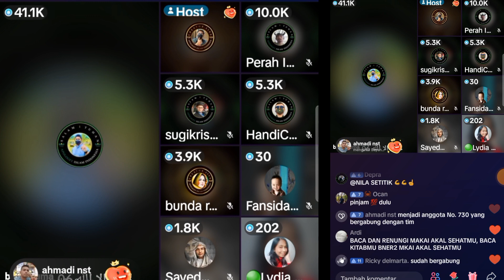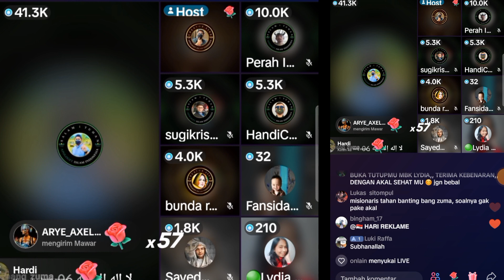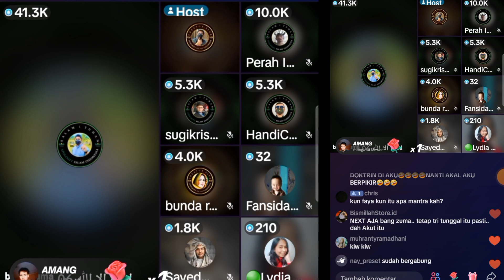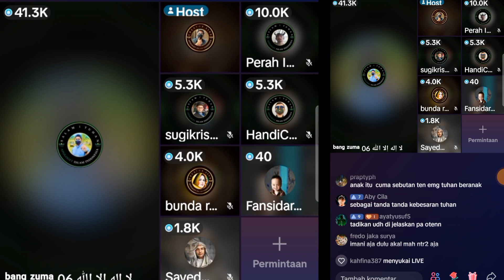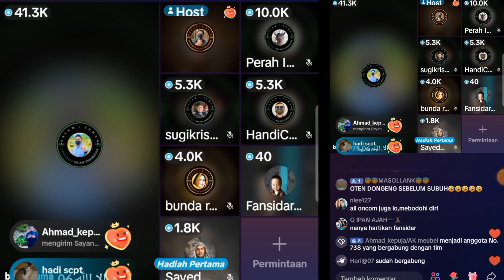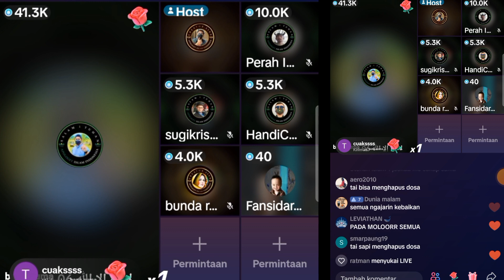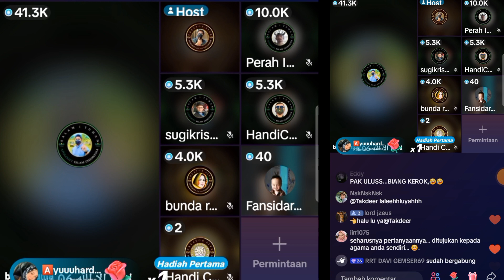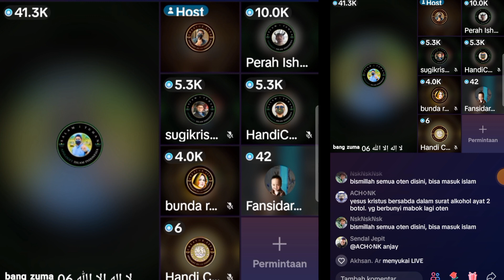ZULKIFLI M ABBAS - Dinilai masuk akal, banyak Oten belajar Islam ke Bang Zuma || Debat Lintas Agama